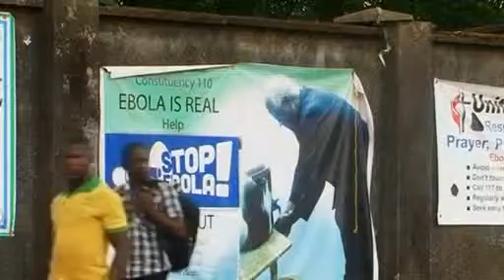Sierra Leone lags in Ebola fight, but U.N. says tide is turning